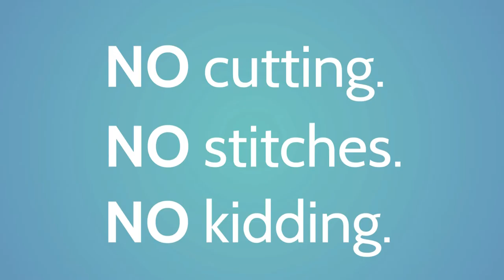Laser Gum Disease Surgery Winnipeg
We provide laser gum surgery for advanced gum disease (periodontitis) in Winnipeg and surrounding areas.
No cutting. No stitches. No kidding.